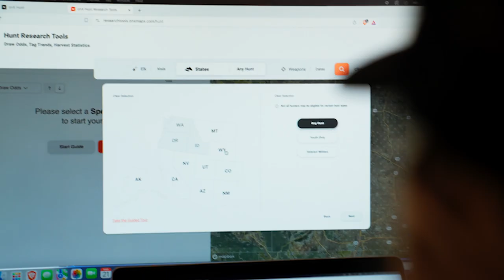Team Rocky Mountain Hunting Calls / Wild & Uncut / EP 75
On this episode of Wild & Uncut, Kristy Titus is at the Western Hunt Expo with Kent Anderson, Lance Sellers and Josh Fields, of Team Rocky Mountain Hunting Calls.
Rocky Mountain Hunting Calls produces the highest quality elk, deer, turkey and predator calls on the market today. The team of four has so much experience in the field, calling all of God’s critters, there’s plenty to be learned from this great discussion! We hope you enjoy this as much as we enjoyed recording it!